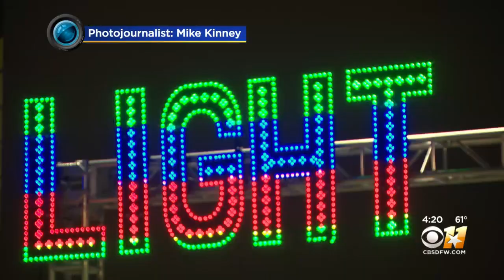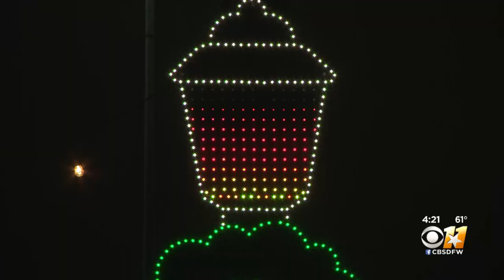Prairie Lights Drive-Through Holiday Light Park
Be dazzled by Prairie Lights as you drive through 4 million lights set along 2 miles of path. Hundreds of all new displays in shapes of all kinds line and arch over the roads.